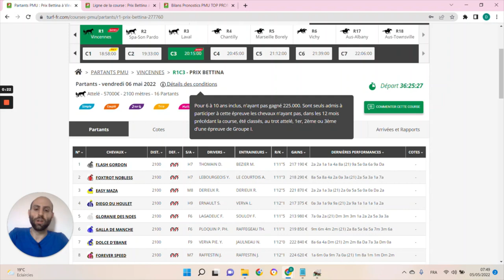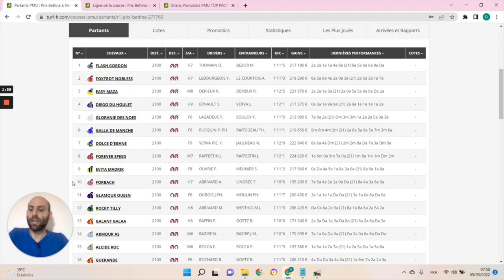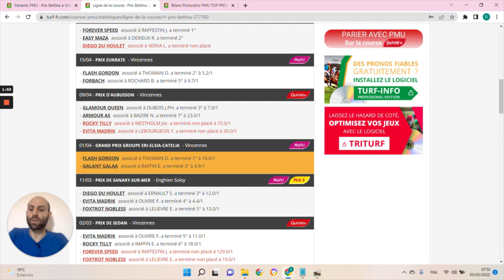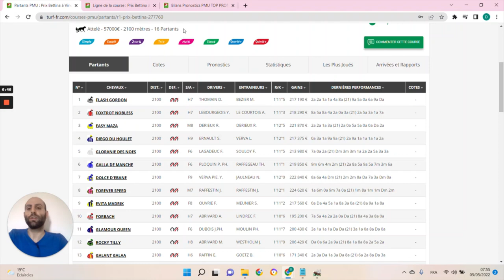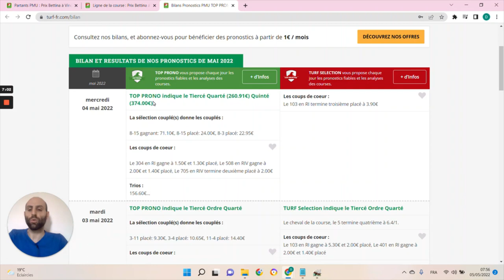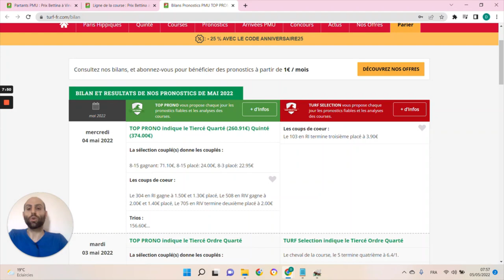PRONOSTICS PMU GRATUIT DE LA MINUTE QUINTE+ DU JOUR VENDREDI 6 MAI 2022 #277760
PRONOSTICS PMU GRATUIT DE LA MINUTE QUINTE+ DU JOUR VENDREDI 6 MAI 2022